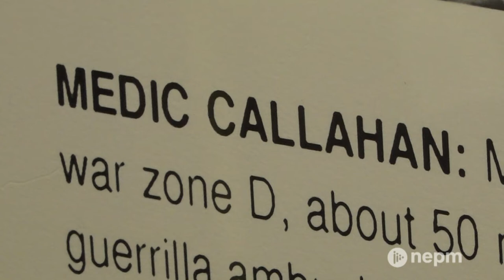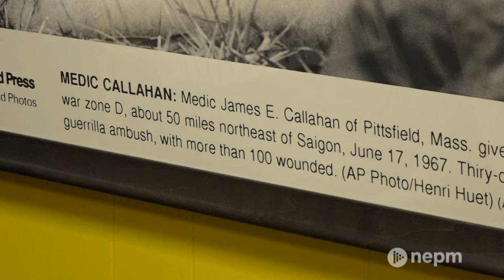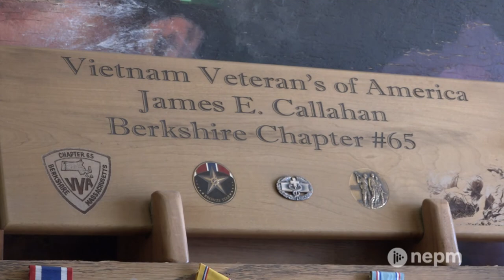The Legacy of Vietnam Medic James Callahan | Connecting Point | Nov. 12, 2021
According to the National Archives, it’s estimated that over 58,000 Americans were killed during the U.S.’s involvement in the Vietnam War.

That count would undoubtedly have been higher if not for the action of medics, who rushed into the line of fire to save lives. A photo of Pittsfield native James Callahan famously depicted the struggles a Vietnam medic faced on the battlefield each day.

Connecting Point's Ross Lippman shares the story of how the photos in Time Magazine gave a new face to the war in Vietnam, and how the man featured in those photos is being honored today.

This story originally aired on May 27, 2019